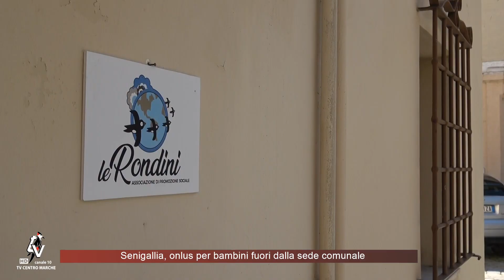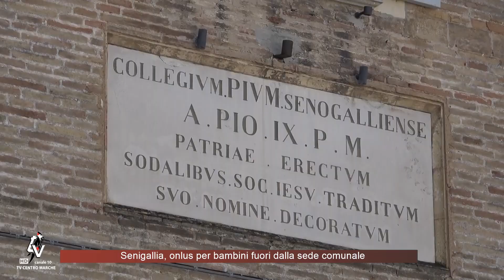Senigallia, onlus per bambini fuori dalla sede comunale